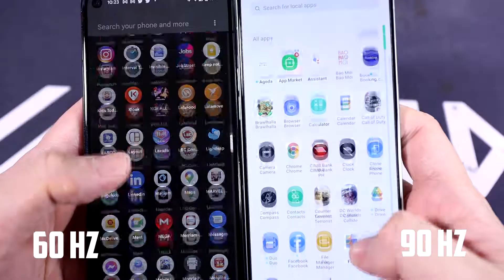60 Hz VS 90 Hz Refresh Rate - Pixel 4a 5g VS OPPO Reno6 5G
Pixel 4a 5g VS OPPO Reno6 5G